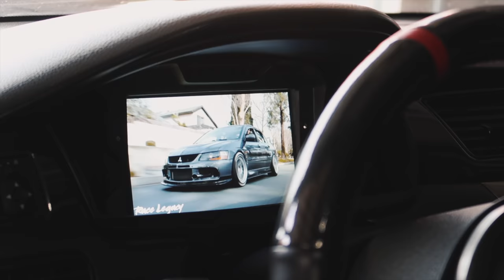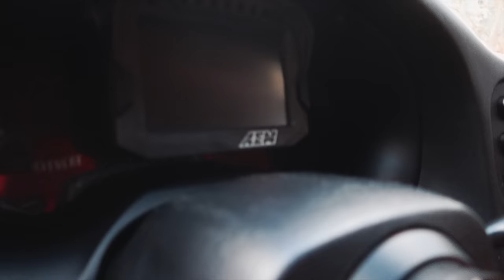MITSUBISHI VR4/DSM/EVO BUILD PLANS For 2022!! | Final Vlog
Hey guys! Hope you enjoyed your christmas with your loved ones. Today we go over the build plans for the Mitsubishi trio. The lancer Evolution, The Eclipse Gsx and 3000gt Vr4. Cant wait to see what 2022 brings for the channel.

For Stickers, Hoodies, Shirts and more!

Mitsubishi Eclipse Mitsubishi Evo Dsm Porsche Porsche 911 3000gt vr4